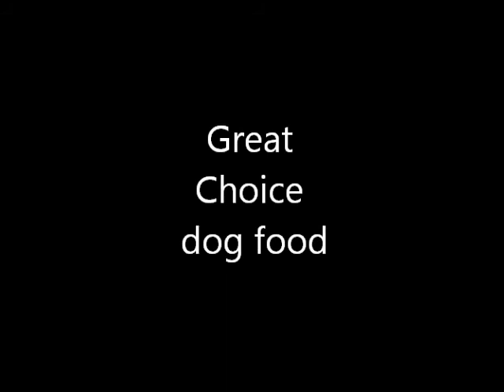Great Choice Dog Food Commercial